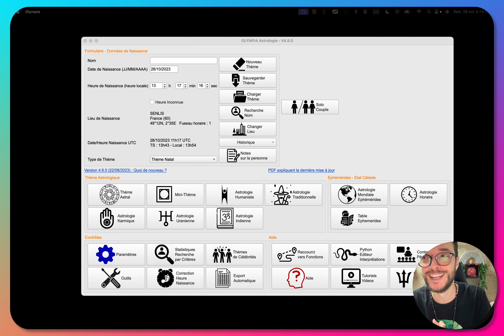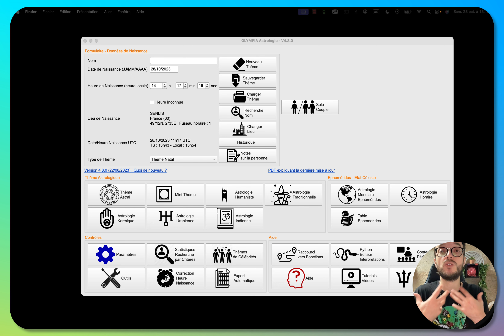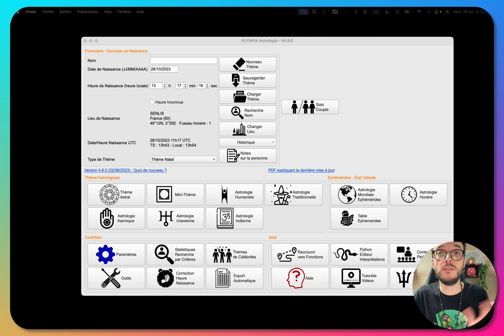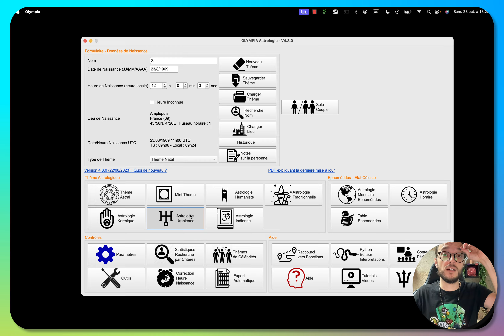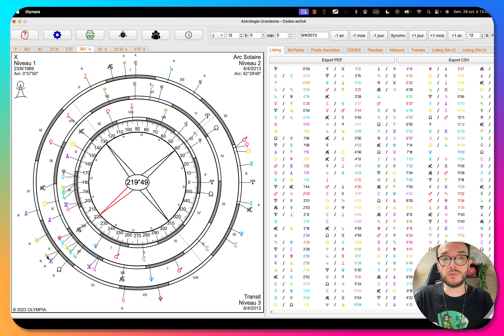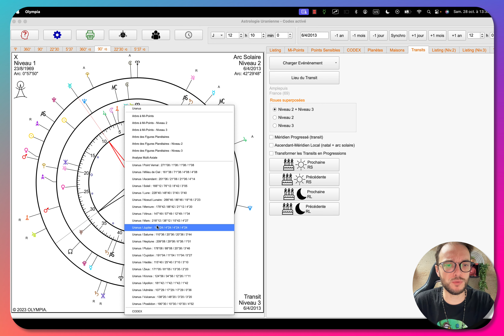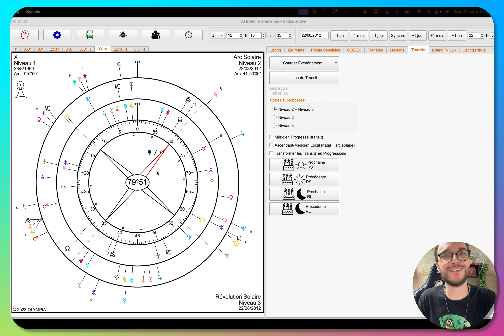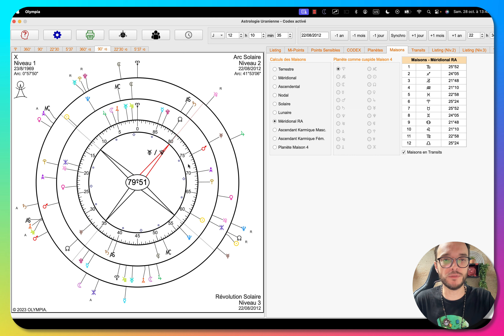☀️ [DTC] 7- Le décès du frère - Astrologie Uranienne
Un nouveau DTC, pas mal de temps après le dernier, pour montrer les différentes manières dont un évènement peut se manifester. Merci beaucoup à Much de nous avoir prêté son thème ❤️ coeur sur toi !